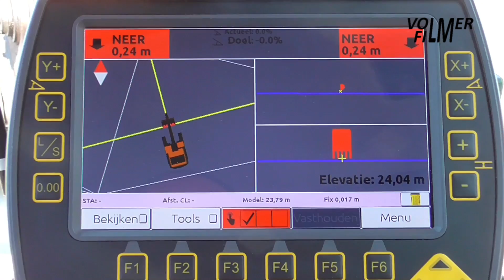Earth-moving with Liebherr 926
April 8, 2019 - Contractor Hommelink renews a field which was involved by the new N18 highway. Used is the Liebherr 926 excavator with GPS system.